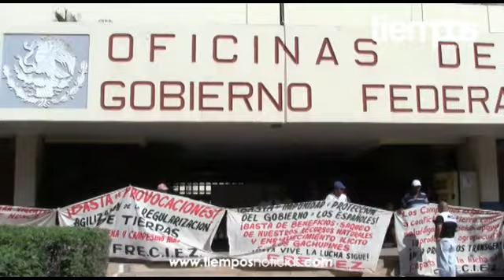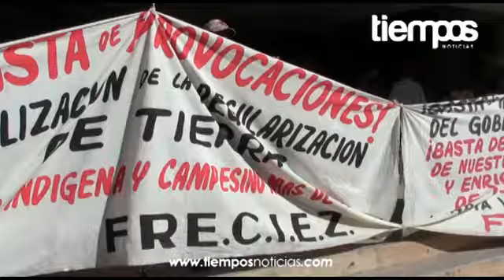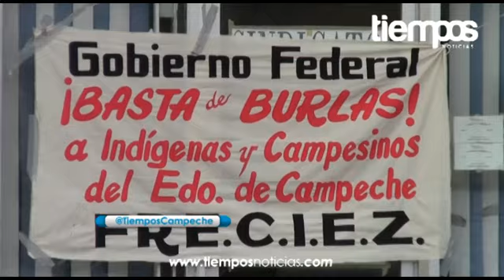Integrantes del Freciez "Secuestra" Palacio Federal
Desde temprana hora integrantes del  Frente Campesino Independiente "Emiliano Zapata" (Freciez) tomaron el Palacio Federal, cerrando los accesos y rodeando el edificio para evitar que los trabajadores ingresen, con el propósito de ser atendidos por el delegado de la Sedesol, Oscar Pacheco López con el fin de que se les cumpla lo prometido y firmado por esta dependencia federal.

Cuando el delegado de Sedesol pretendía entrar, éste fue interceptado por algunos de los campesinos quienes le dijeron que hasta que su líder, Luis Antonio Che Cu no diera la orden de abrir las puestas, éstas se permanecerían cerradas.

Luego del éxito no obtenido, Pacheco López se retiro del lugar; mientras que trabajadores del Palacio Federal, al prohibirles la entrada esperaron a las afueras al igual que la ciudadanía que pretendía realizar algún trámite, lo que ocasionó un paro total en las labores cotidianas.

Mientras tanto el líder del frente, daba su versión de los hechos, argumentando que Sedesol ha sido una de las dependencias que no ha cumplido con los compromisos firmados.

"Empleo temporal, que desde el 2010 venimos arrastrando; vivienda rural y eso estuvo firmado por la gente que vino de Sedesol México, reforma agraria lo firmo Gobierno del Estado y lo firmó Gobierno Federal, sobre dar finiquito en febrero, por el asunto de tierras, ya pasó el tiempo y solo está congelado el Expediente en México. Ellos deben de estar en las comunidades cumpliendo con lo que tienen firmado, no estamos pidiendo otra cosa, solo que nos cumplan con lo que firmaron"

Otro de los edificios tomados, fue el de Reforma Agraria, que aunque con una cantidad menor de gente, las puertas también permanecieron cerradas sin dejar salir o entrar al personal que ahí labora.

Mientras la manifestación estaba en pleno auge no faltó quien prefiriera echarse un "coyotito", pues para pasar el rato, o quienes sin saber el motivo de la manifestación, viniera de día de campo, dejando los alrededores del Palacio Federal, como todo un basurero.

Este plantón será con tiempo indefinido, pues los manifestantes aseguran que de no dar respuesta y pronta solución, se tomarán todas las dependencias federales. Así mismo pidieron al Gobernador del Estado, intervenga, argumentando que el gobierno estatal fue uno de los que firmaron los acuerdos.